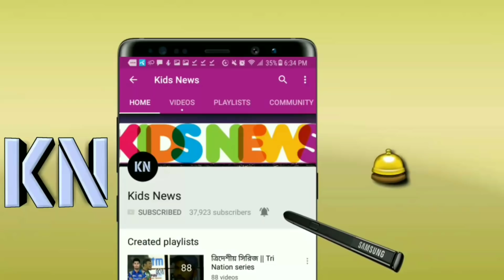কলকাতার বিপক্ষে ইশান কিশানের ২১ বলে ৬২ রানের ঝড়ো ইনিংস! না দেখলে চরম মিস! | KKR vs MI | IPL11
বিস্তারিত জানুন।

Indian premier league 2018. IPL 2018. IPL.